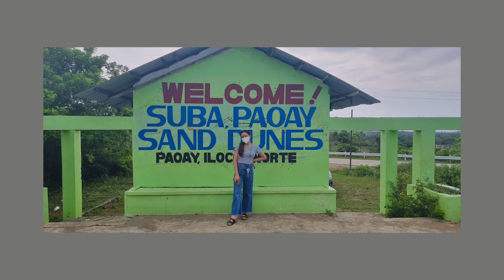PAOAY "ILOCOS NORTE" PHILIPPINES (Tourist Spots & Destinations)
✨Paoay is located in the province of Ilocos Norte and is a place containing some pretty significant early modern and contemporary history.

✨Paoay Church is one of the most popular tourist attractions in the town. Although this site is commonly referred to as the Paoay Church, it’s officially referred to as the Saint Augustine Church. This is one of the oldest churches in the Philippines and is a UNESCO World Heritage Site.

✨Suba Sand Dunes are considered to be the safest in the country, in addition to being the widest and longest. Visitors can take in the one of a kind views of rolling sands as they explore as much of this area.

✨A two-story Spanish-style brick house, better known as the Malacańang of the North, nestling on top of a hill overlooking the legendary lake in Barangay Suba was converted into a museum by the government.

✨Paoay Lake is one of the largest natural lakes in the region.

✨Paoay has a high agricultural yields and stable handicraft industries. The town is also noted for its weaving industry. Among its finished products are blankets, towels and pillow cases, which are favorite souvenir items of foreign and local visitors. Paoay’s coastline is both an intensive fishing ground and a site for many beach resorts. The town is also rich in cultural and historical landmarks.